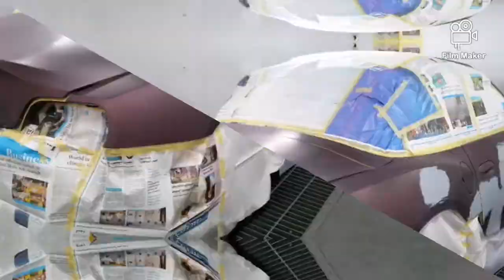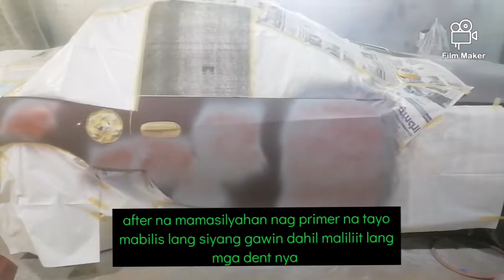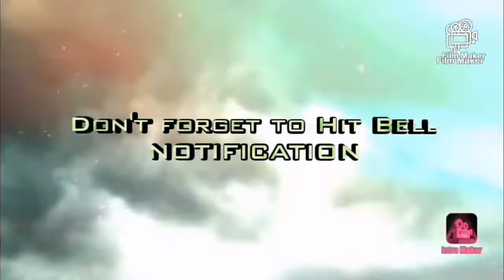EP469/BMW Z4 3.0i/Body Repair & Paint/Whole Body Paint ( wash over )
Kuwait City in Shuwaikh at Polka Garage..